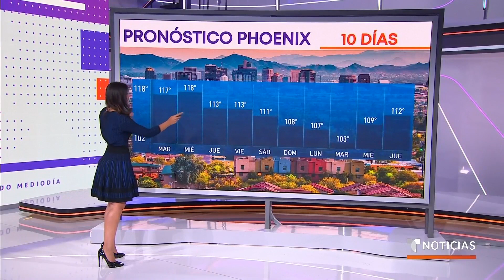Una terca zona de alta presión mantiene el domo de calor | Noticias Telemundo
Video oficial de Noticias Telemundo. Ahora ciudades como Salt Lake City, Fresno y Denver son azotadas por el calor que tiene semanas asando a otras como Phoenix y Miami. Mientras, ya se formó el primer huracán de la temporada; inusualmente temprano.